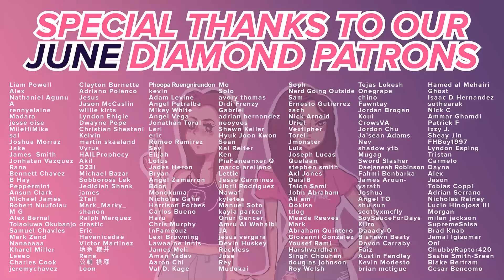My Hero Academia - Reaction - S4E7 - GO!!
As the Pro Heroes search for Eri, our work study gang wait anxiously  ˚‧º·(˃̣̣̥__˂̣̣̥)‧º·˚